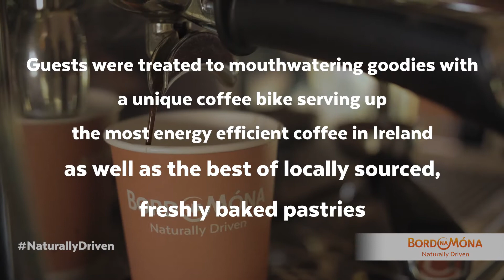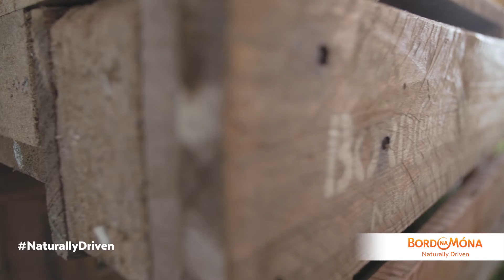Naturally Driven Pop-Up Café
We were in Crosshaven, County Cork with TodayFM and Dermot & Dave live from our NaturallyDriven Café.

Our pop-up café was powered by positive energy and we celebrated the great efforts of people around Ireland living more sustainably in their homes and communities. This includes how they consume and conserve energy, recycle or even repurpose their waste and make the most of the natural world around them.